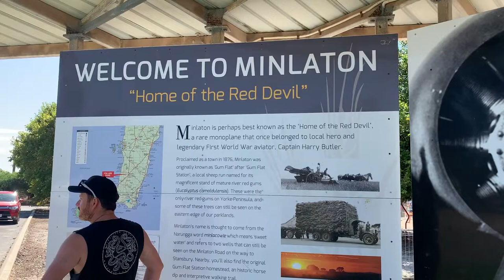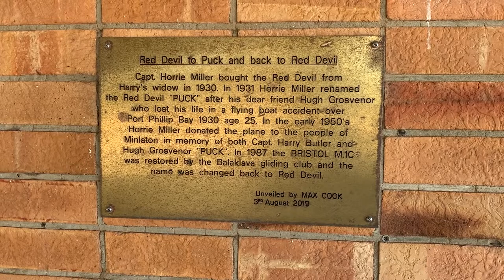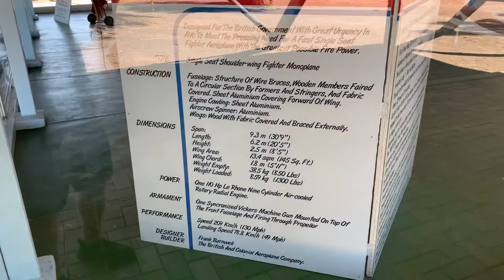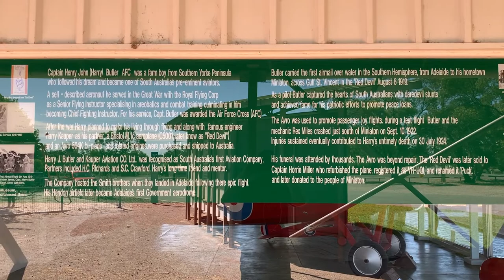South Australia: Captain Harry Butler Memorial in Minlaton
Minlaton has signs on the way in saying home of the “Red Devil” and a picture of a plane

We went and found the memorial that houses the original Red Devil and explains the history of Captain Harry Butler who once piloted it

BTC: 14322nah4Jv6SRheoBN1KS8jemuPVhHc88

Or Ethereum
ETH: 0x7c6e97e80d66bfe74a70d763a0a5617890dc6463